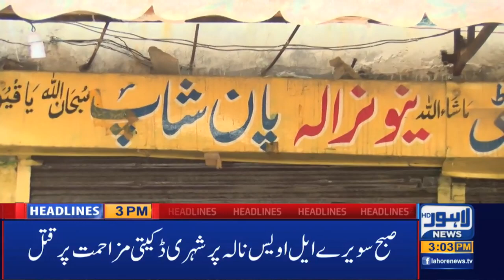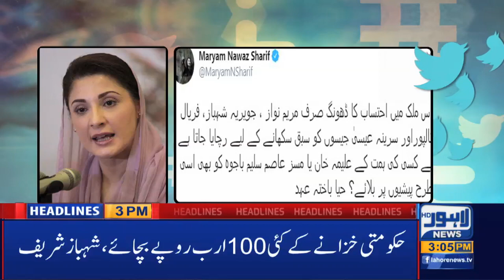Watch 03 PM Headlines|10 September 2020|Lahore News HD